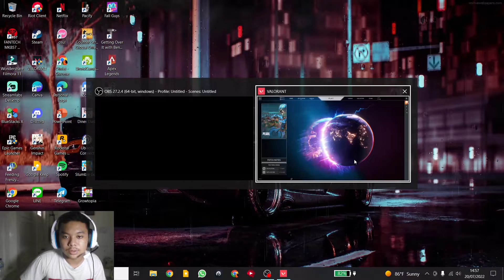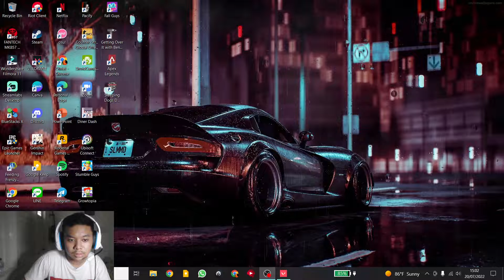RTSILVER END!!! finally silver :)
This stream just me, playing games with my friend,
or maybe im playing solo, just that,
and i streamed all my gameplay.
and i looking for clips from this stream.

because my laptop device is able to used for streaming.

device i used:
-Lenovo Ideapad Gaming 3IHU6
[11th Gen Intel(R) Core(TM) i5-11300H @ 3.10GHz   3.11 GHz]
-Lenovo IdeaPad Gaming M100 RGB Mouse
-Keyboard Gaming JeteX KBX1 Series
-MousePad Fantech SVEN MP80 Gaming Mousepad
- Headset Fantech VALOR MH86

Not a good gamer
Not a proplayer
Just Kid playing Games :)

Nightbot:
!saweria
!age
!asal
!umur
!pacar
!awalyoutube
!valorant
!coopgame
!mobile
!spec